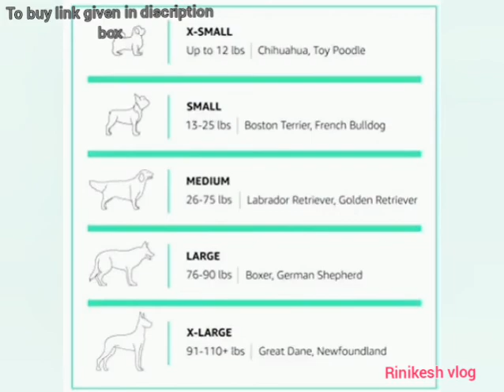Best Pet bed on Amazon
to buy link given below